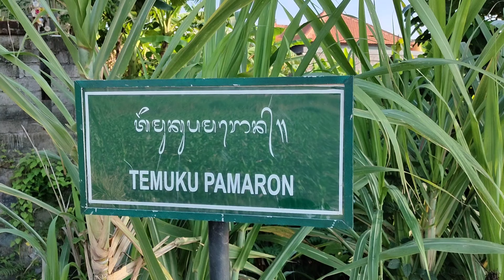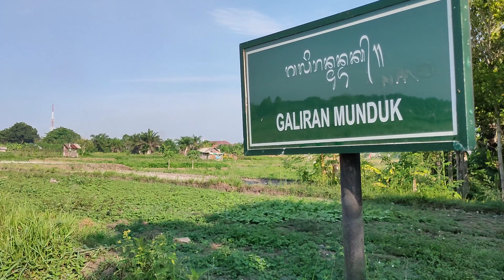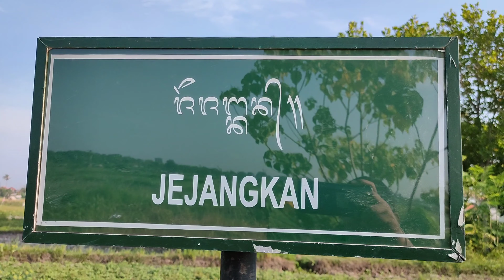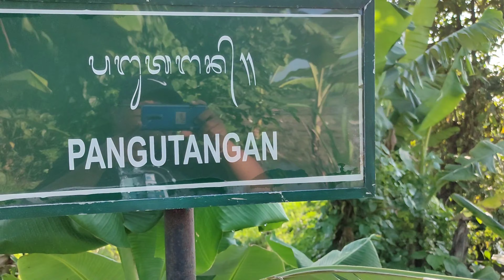Subak Organisasi Tradisional Bali Tetap Eksis di Era Millenial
Subak adalah organisasi kemasyarakatan yang khusus mengatur sistem pengairan sawah (irigasi) yang digunakan dalam bercocok tanam padi di Bali, Indonesia. Subak pada umumnya memiliki pura yang dinamakan Pura Uluncarik atau Pura Bedugul, yang khusus dibangun oleh para pemilik lahan dan petani. Pura tersebut diperuntukkan bagi Dewi Sri, yaitu dewi kemakmuran dan kesuburan menurut kepercayaan masyarakat Bali. Sistem irigasi ini diatur oleh seorang pemuka adat (Pekaseh) yang juga adalah seorang petani di Bali.